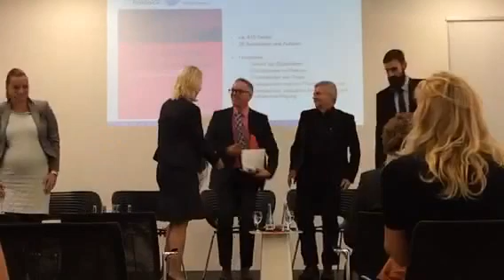Buchpremiere: "Die Generation der Wendekinder – Elaboration eines Forschungsfeldes" (Teil 1)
Buchvorstellung und Podiumsdiskussion zum Buch "Die Generation der Wendekinder – Elaboration eines Forschungsfeldes" am 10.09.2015 in der Hertie School of Governance in Berlin. Hier der erste Teil der Veranstaltung zwischen ca. 10:00 und 11:00:

Begrüßung durch Michael Knoll (Leiter Berliner Büro der Gemeinnützigen Hertie Stiftung)

Grußwort der Bundesministerin für Familie, Senioren, Frauen und Jugend

Podium zum Thema "Wendekinder in der Funktionselite" mit:

Adriana Lettrari (Herausgeberin Sammelband "Die Generation der Wendekinder")

Christian Nestler (Herausgeber Sammelband "Die Generation der Wendekinder")

Manuela Schwesig (Bundesministerin für Familie, Senioren, Frauen, Jugend)

Roland Jahn (Leiter der Stasiunterlagenbehörde BStU)

Moderation: Michael Knoll (Leiter Berliner Büro der Gemeinnützigen Hertie Stiftung)

Das vorgestellte Buch ist demnächst erhältlich, weitere Informationen sind hier zu finden

[Anmerkung: Die Aufzeichnung und Übertragung erfolgte über die Livestreaming-App Periscope, im Kanal "Leipzig Live TV". Aus der Komprimierung der Videodaten resultiert eine geringere Video-Qualität im Vergleich zu HD- oder Full-HD-Aufzeichnungen.]